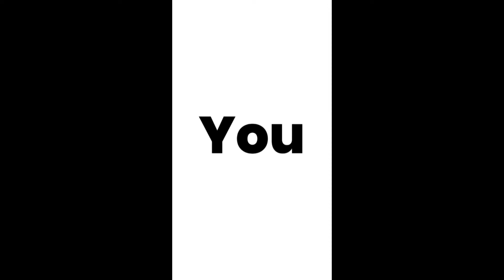"Ek Mai Aur Ek Mic" 1st Offline event @DUBUZZ Open Mic Competition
EK MAI AUR EK MIC

Yes! You heard it right...A very warm Welcome to all.

Finally, the wait is over, DU Buzz is organising an Open Mic Competition- EK MAI AUR EK MIC under the 3 categories -
                           •Singing
                           •Poetry
                           •Stand up

The participation fee is ₹50/each.

Note: Limited Entries Only so make sure you  & your friends don't miss this opportunity & fill this form Asap.

Details:
Date: 8th May, 2022
Time: 2:00 P.M. Onwards
Venue: Spark mall, Block C, Kamla Nagar, Delhi, 110007.

Deadline: 5th May, 2022

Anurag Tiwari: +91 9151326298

DU Buzz handle's